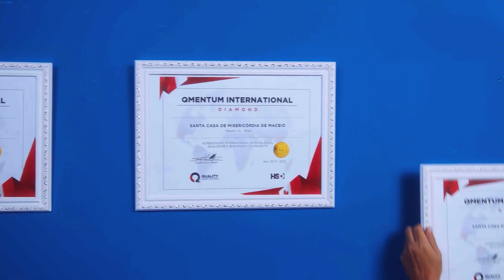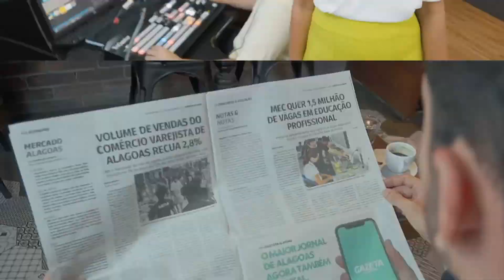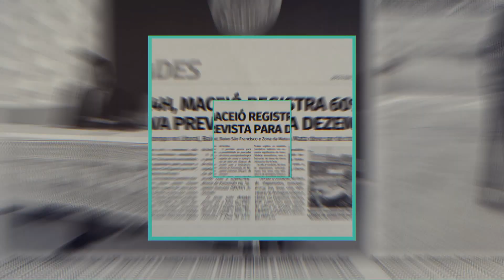TV MAR NEWS 09 01 24 OPERAÇÃO LEI SECA REGISTROU AUMENTO NO NÚMERO DE AÇÕES REALIZADAS EM 2023